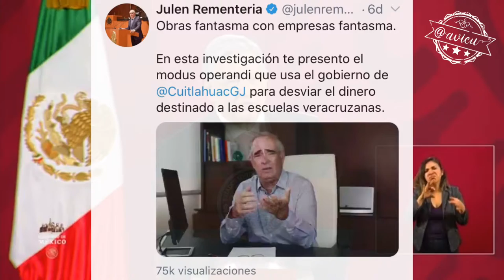Una vez más AMLO salió en defensa de la ineptitud y corrupción de sus cuates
AMLO ya salió a la defensa de Cuitláhuac García Jiménez y de Miguel Barbosa, se va en contra de la prensa y contra la oposición 🦆